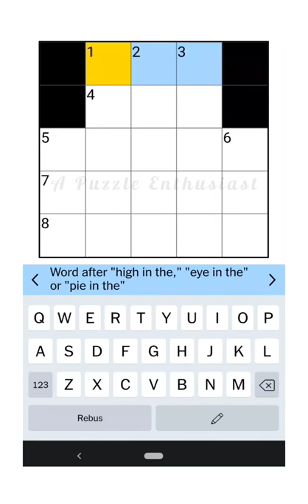NYT Mini Crossword - June 10, 2022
NYT The Mini Crossword for June 10, 2022.

Mini Crossword 10 June Answer / Solution